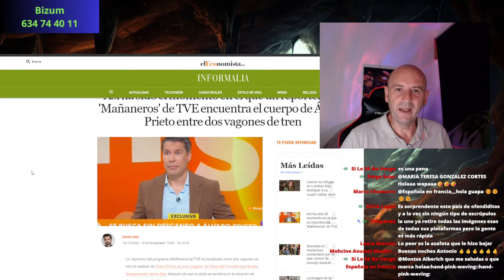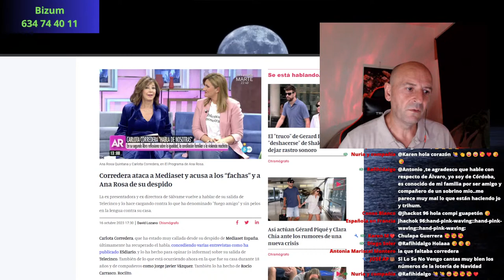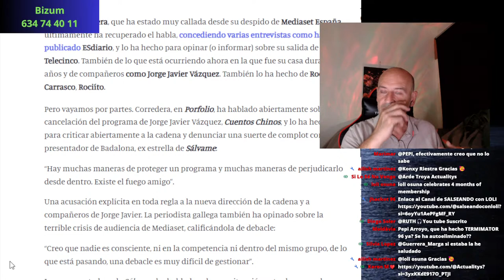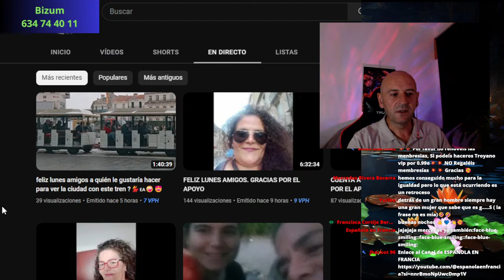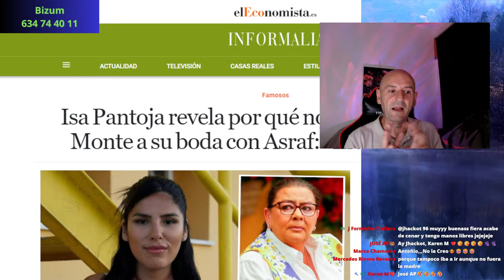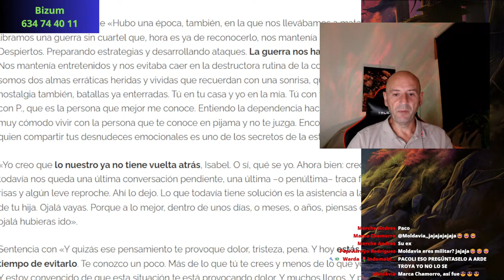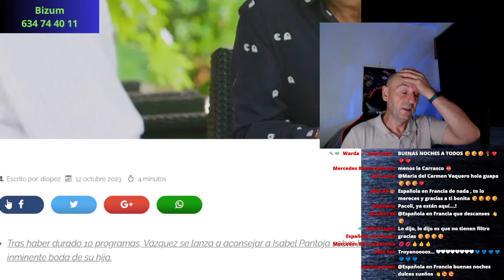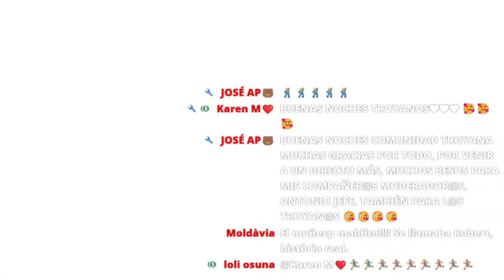Rocío Carrasco, de nuevo expuesta por su "hermana-amiga" Terelu Campos. Mama ya no VENDE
Si quieres aportar tu granito de arena, puedes hacerlo a través de BIZUM.
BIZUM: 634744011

Watch:

 • ANGELPLAYA - PULL...

ANGELPLAYA - LET THEM HAVE IT

Watch:

 • ANGELPLAYA - LET ...